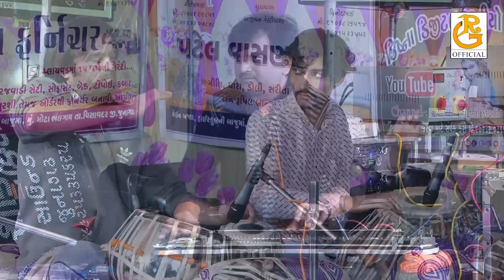|| અરજ સુનો હમારી || ઝાંઝેસર - સંતવાણી 2023 || રામદાસ ગોંડલિયા ||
Title  :-  અરજ સુનો  હમારી
Singer : રામદાસ ગોંડલિયા
Place  : ઝાંઝેસર - સંતવાણી 2023

રામદાસજી ગોંડલીયા ના  ટ્વિટર  માં પણ હવે  જોડાઈ માટે  શકશો
રામદાસજી ગોંડલીયા ના ઇંસ્ટાગ્રામ માં સાથે જોડાવા માટે ક્લિક કરો